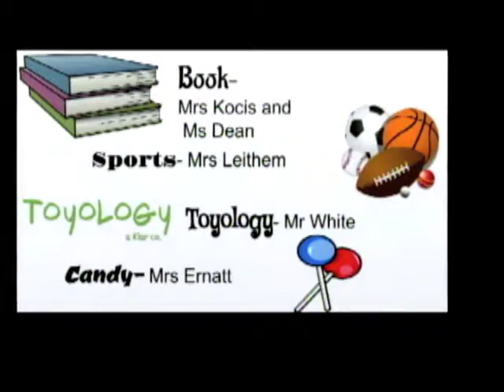5 24 17